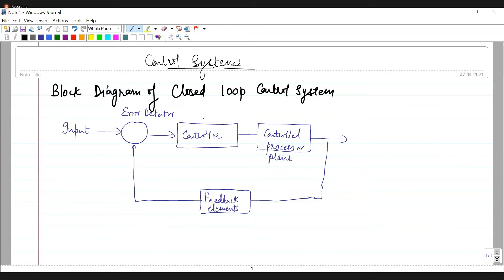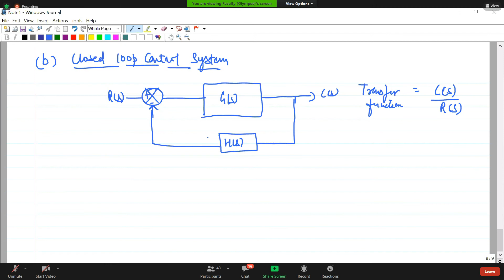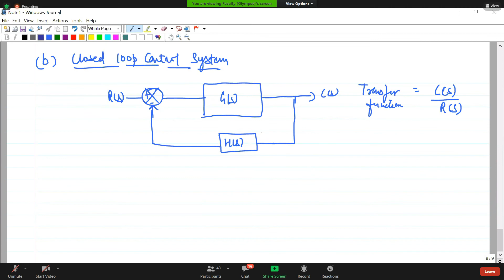Control System| Lecture 03| Representation of systems| LTI System| Laplace Transform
Control System
Lecture - 03